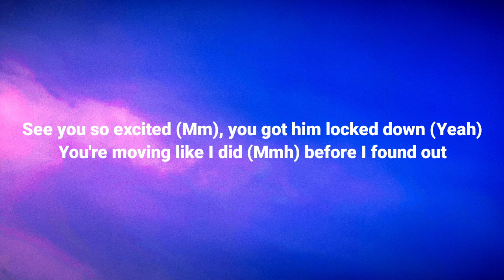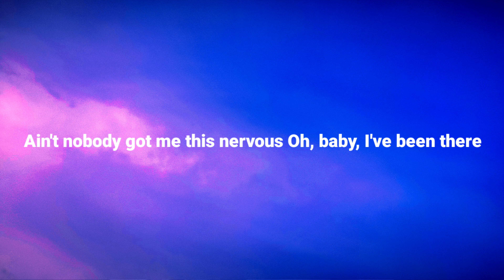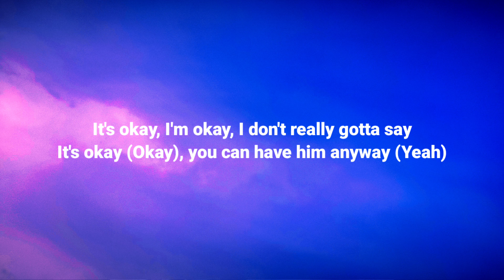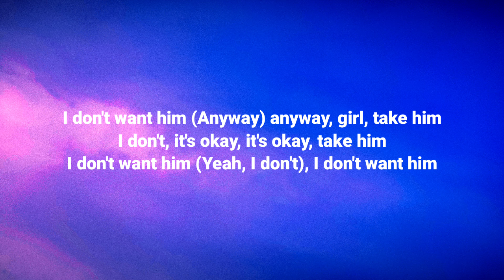Tate McRae - It’s ok I’m ok (Lyrics)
Tate McRae - "It's OK I'm OK"

About the Song:
"It's OK I'm OK" explores the emotions of moving on from a past relationship and finding closure, even when faced with the possibility of seeing your ex with someone new. With a relatable narrative and Tate McRae's signature pop sound, this track brings vulnerability and empowerment to the forefront.

Tate’s honest lyrics resonate with anyone who has experienced the complexities of relationships, capturing the feeling of being ready to let go. With a strong message of self-assurance, the song tells listeners: "It's okay, I'm okay."

About Tate McRae:
Tate McRae has quickly become a global pop sensation known for her heartfelt lyrics and captivating performances. Rising to fame after her viral hit "You Broke Me First," Tate has solidified her place in the music industry with her deeply personal and emotional songs. Her music is often described as a mix of pop, electronic, and alternative, resonating with millions of listeners worldwide.

With her recent popular releases such as "Greedy" and the Think Later album, Tate continues to push the boundaries of pop music, blending her unique style with raw, honest storytelling.

Lyrics:
(Oh, uh)

[Verse 1]
See you so excited (Mm), you got him locked down (Yeah)
You're moving like I did (Mmh) before I found out
You're seeing one-sided (Sided), you got him right now

[Pre-Chorus]
Oh, baby, I been there
You're right in that same position
So, baby, don't get this twisted
No, nothin' could make me miss it

[Chorus]
It's okay, I'm okay, had him in the first place
It's okay, I'm okay (I'm okay, yeah-yeah)
It's okay, I'm okay, I don't really gotta say
It's okay (It's okay), you can have him anyway (Yeah)

[Post-Chorus]
(Uh, uh-uh-uh) Anyway (Yeah)
(Uh-uh-uh, uh-uh-uh) You can have him anyway (Yeah)
(Uh-uh-uh, uh-uh-uh) Anyway (Yeah)

[Verse 2]
Was such a romantic (Romantic)
You got me like, "Fuck that"

[Pre-Chorus]
And she be like, "He's so perfect"
I be like, "Oh, what version?" (What version?)
Ain't nobody got me this nervous
Oh, baby, I've been there
You're right in that same position (Position)

[Chorus]
It's okay, I'm okay (I'm okay)
It's okay (Okay), you can have him anyway (Yeah)

[Post-Chorus]
(Uh-uh-uh, uh-uh-uh) Anyway (Yeah, yeah, yeah, yeah)

[Chorus]
It's okay, I'm okay (I'm okay, I'm okay)
It's okay, you can have him anyway (Anyway)

[Post-Chorus]
(Uh-uh-uh, uh-uh-uh) Anyway (Anyway)
(Uh-uh-uh, uh-uh-uh) You can have him anyway (Anyway)
(Uh-uh-uh, uh-uh-uh) Anyway

[Outro]
I don't want him anyway, girl, take him (Girl, just take him)
I don't want him (Yeah, I don't), I don't want him (Yeah, I don't)
I don't want him (Anyway) anyway, girl, take him (Anyway)
I don't want him (Anyway) anyway, girl, take him
I don't want him (Yeah, I don't), I don't want him

Produced By: ILYA
Written By: Tate McRae, ILYA, Savan Kotecha & Ryan Tedder
Recording Engineers: Melvin Godfrey & Silas Wong
Guitar: Zach Fenske
Label: RCA Records
Additional Production: Ryan Tedder
Engineers: Richie Rich & Sam Holland
Mastering Engineer: Dave Kutch
Assistant Engineer: Bryce Bordone
Mixing Engineer: Șerban Ghenea
Arrangers: Ryan Tedder & ILYA
Percussion: Ryan Tedder
Piano: ILYA
Bass: ILYA
Drums: ILYA
Keyboards: ILYA
Background Vocals: ILYA
Programmers: ILYA, Ryan Tedder, Darion Ja’Von Dean

Tate McRae, It’s ok I’m ok, Tate McRae It’s ok I’m ok, It’s ok I’m ok Tate McRae, lyrics It’s ok I’m ok, It’s ok I’m ok lyrics, Tate McRae It’s ok I’m ok lyrics, Tate McRae lyrics It’s ok I’m ok, It’s ok I’m ok lyrics Tate McRae, It’s ok I’m ok Tate McRae lyrics, lyrics It’s ok I’m ok Tate McRae